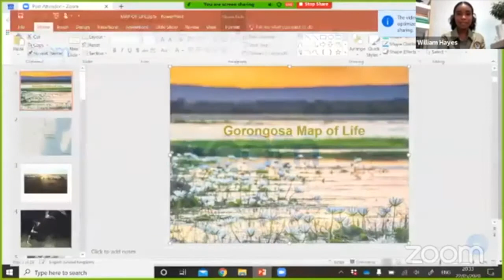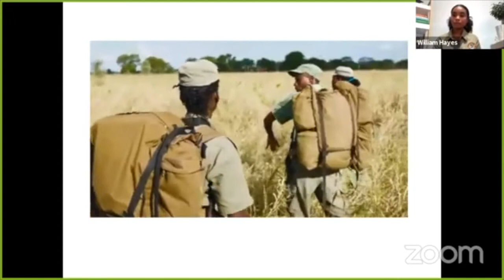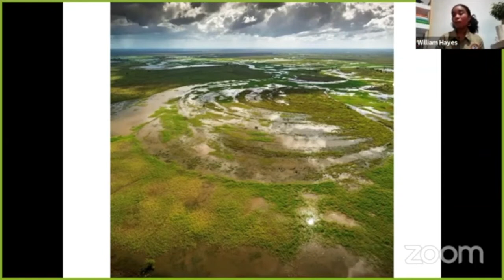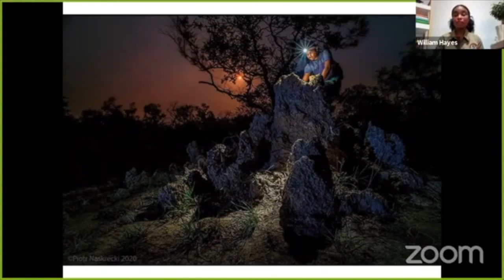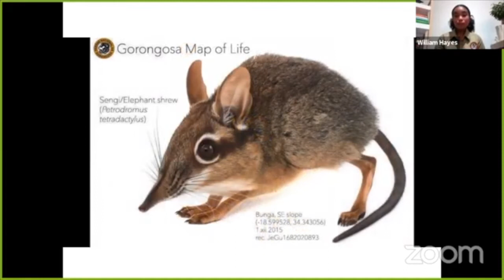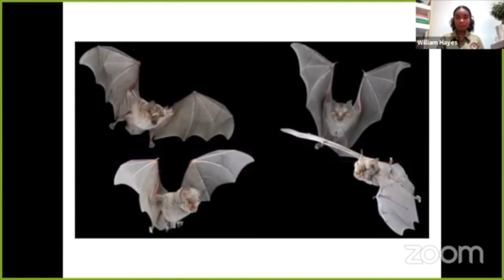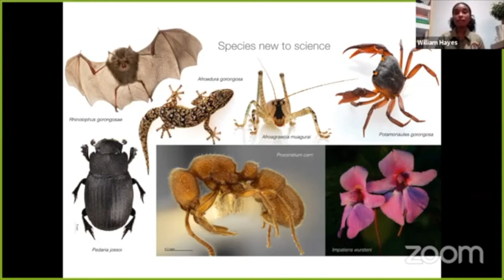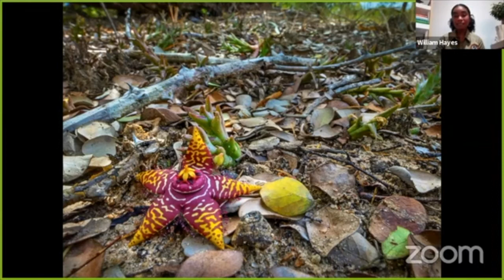Dominique Gonçalves | Gorongosa Map of Life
Dominique is a Mozambican ecologist focused on elephant conservation in Gorongosa National Park. Her interest in biodiversity protection and human population increase inspired her to earn her MSC in Conservation Biology at Durrell Institute of Conservation and Ecology (DICE) at University of Kent. Dominique currently serves as Manager of the Elephant Ecology Project where she investigates elephant movement and range expansion in relation to habitat use and Human-Elephant Conflict (HEC). Working with law enforcement and sustainable development colleagues, she hopes to build coexistence between communities and wildlife throughout the buffer-zone surrounding the park. In addition to this, she works closely with park Girls’ Club programs; promoting education and health to prevent early marriage.